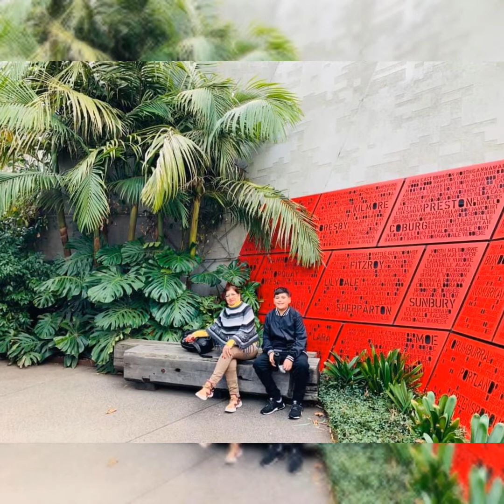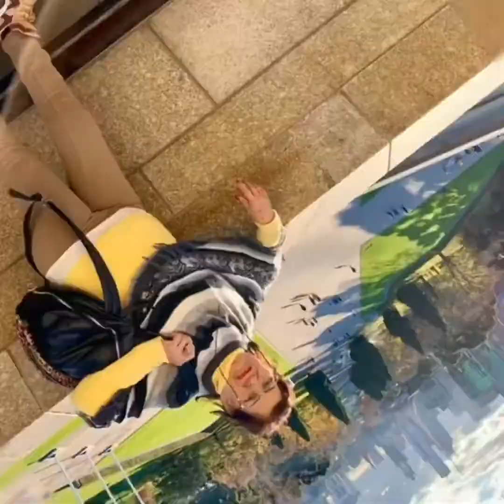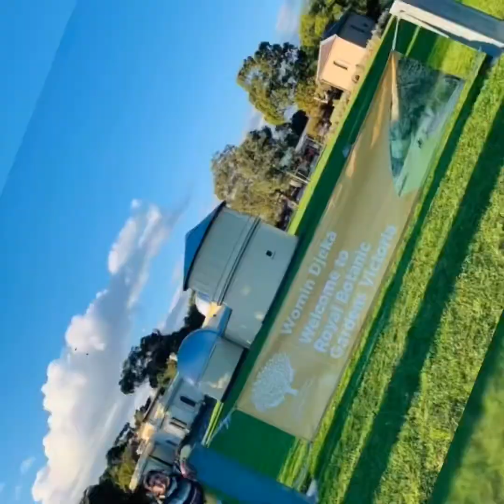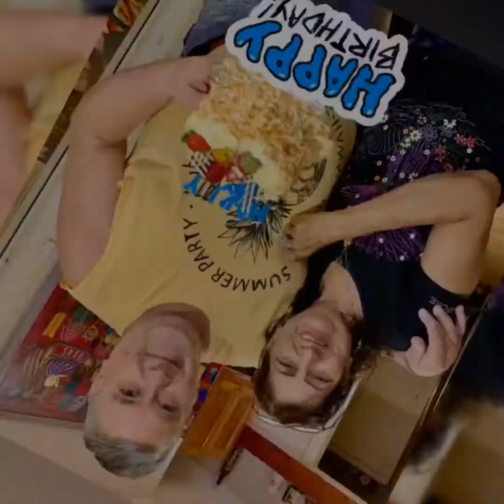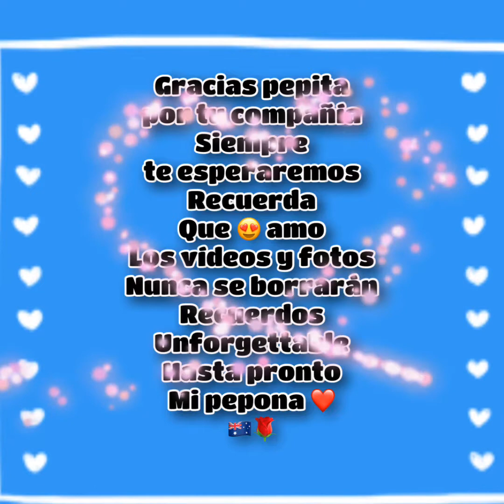Melbourne Australia 🇦🇺 2020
Con pepita ❤️